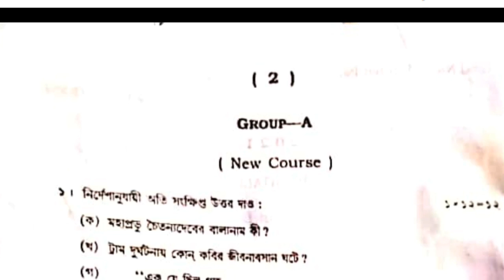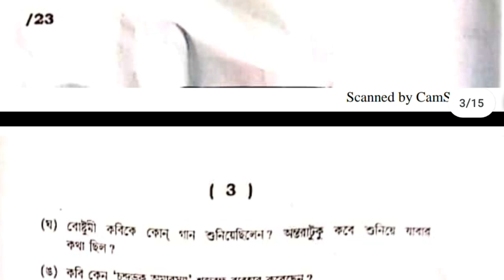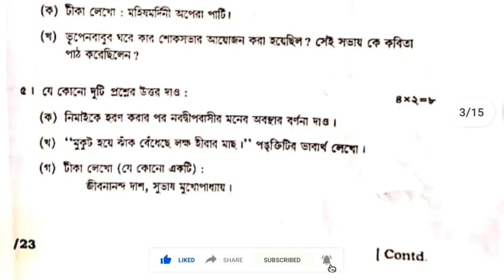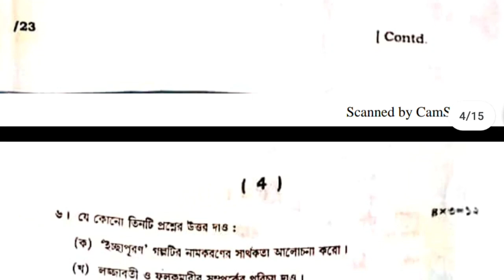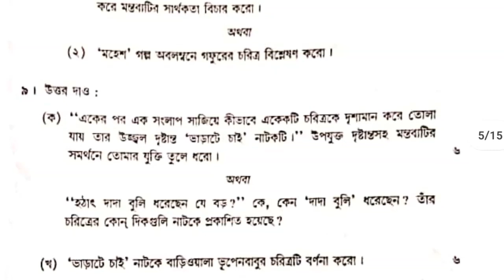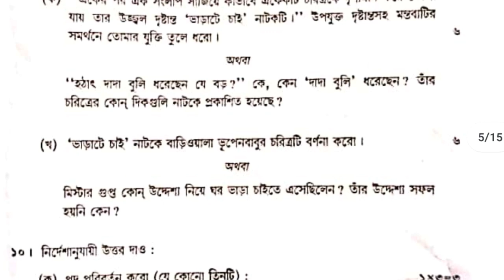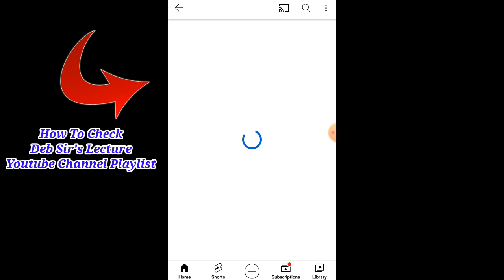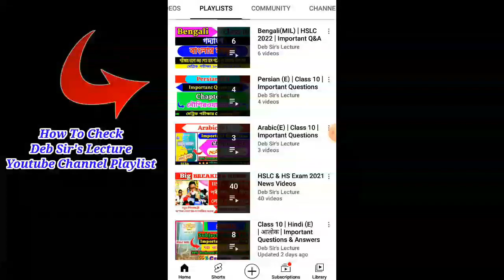H.S 1st Year Bengali Question Paper 2021 | AHSEC Class 11 | H.S 1st Year Bengali Important Questions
In This Video I Discussed About H.S 1st Year Bengali 2021 Exam Question Paper In The Simple Bengali Language.

_Key Words:-
HS 2023 1st Year
hs 1st year bengali question paper
hs 1st year bengali question paper ahsec class 11
hs 1st year bengali chapter 1 question answer
Class 11 Course content Of Bengali Textbook
AHSEC 1st Year Bengali
HS 1st Year Bengali
H.s 1st year Bengali chapter 1
hs 1st year bengali lojjaboti
Important Questions of Bengali Class 11 2022
Class 11 Bengali Question answer bengali medium
Class 11 Bengali.Bengali Medium
Class 11 Bengali Chapter 1 Questions answers

                            ~~ ধন্যবাদ~~